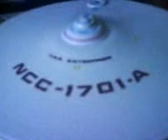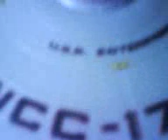Art Asylum USS Enterprise NCC-1701 A Review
Electronic toy ship with light and sounds.